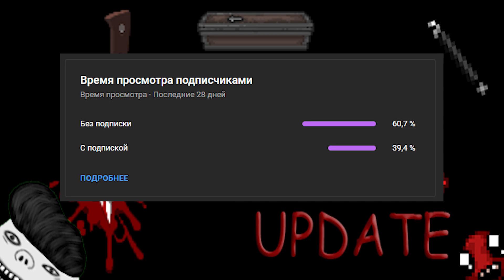Обзор Обновления TBOI REPENTANCE+ предметы, брелок, сундук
Всем привет, сегодня я расскажу о обновлении мода который добавляет кучу новых предметов,  брелоков, и кое что ещё, это всего лишь обзор последнего обновления, полный обзор мода вы можете найти у меня на канале)